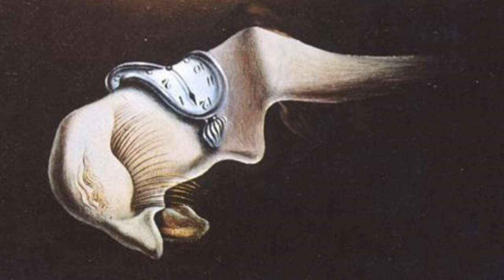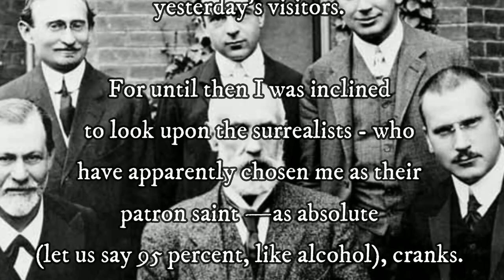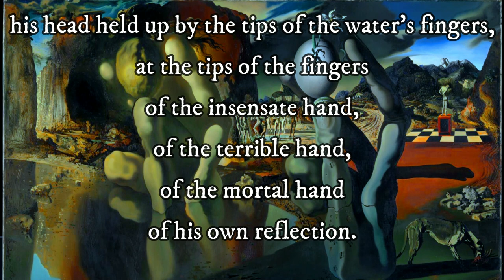Metamorphosis of Narcissus by Salvador Dalí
An interplay of love, same-sex desire and death